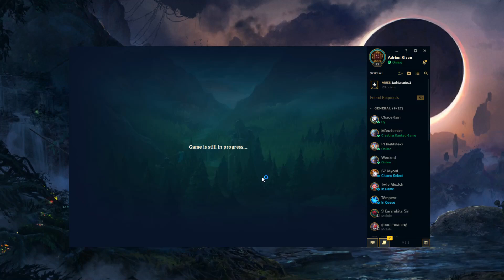🔴[ Adrian Riven ] Riven vs Fiora [ ooo La La LAlul LA ] - Adian Riven try hard challenge